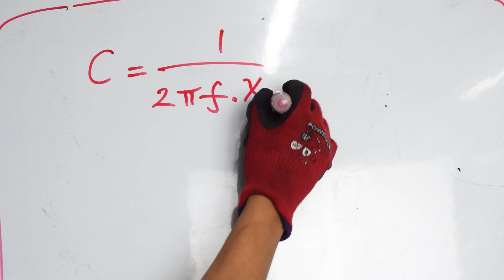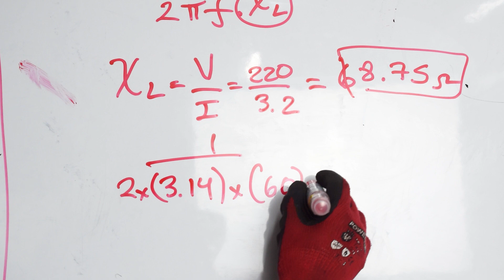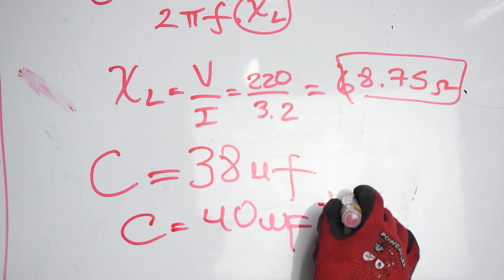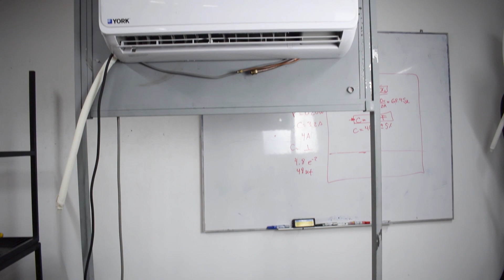Como reparar compresor de AIRE ACONDICIONADO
Accede a estos beneficios:
1) Cursos ONLINE completos cada mes
2) Seminarios exclusivos todas las semanas
3) Soporte técnico para tus proyectos.